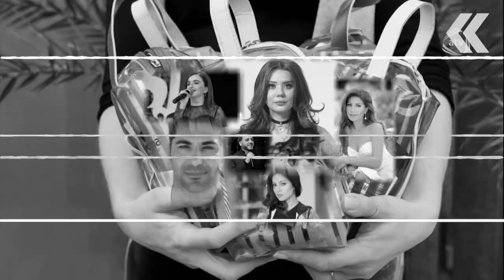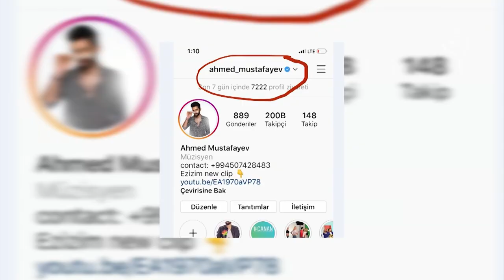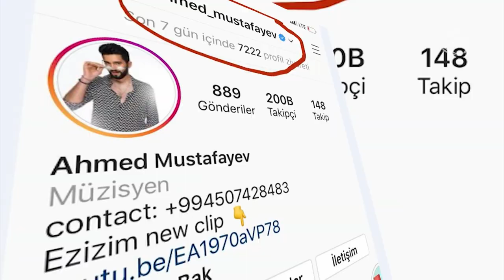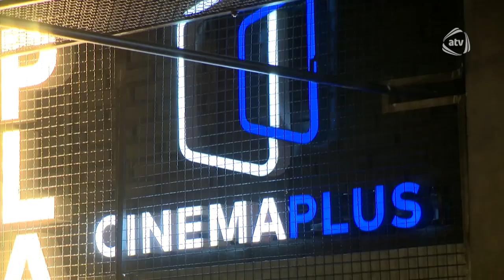Məşhurların səmimi etirafları və açıqlamaları XƏBƏR TURU